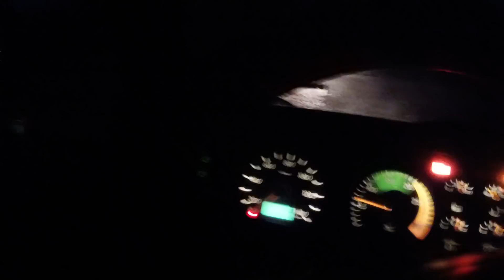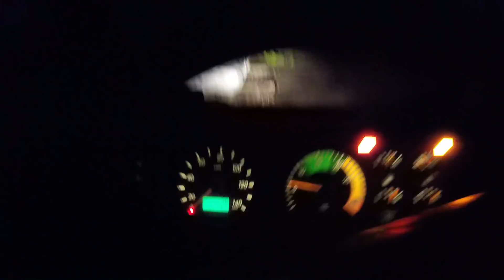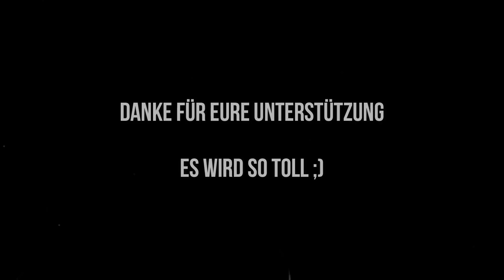40 Stunden Woche ;) | Baumpflege Mertens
Achtung !

Die nachfolgend gezeigten Arbeiten
wurden von Profis mit jahrelanger
Erfahrung ausgeführt und
sollten nicht nachgeahmt werden!

Lebensgefahr !

(jederzeit kündbar!)

verpassen

PRODUKTE AUS DEM VIDEO:
Spencer Loggers Tape (Maßband)
Funkgerät Nissan und Sprinter Arbeitsbühne
Funkgerät Mercedes 814 Vario
Rückfahrcamera LKW
Kamikaze Astschere
Multitool Hammer
Opas Geburtstagsgeschenk
Messer Kreditkarte